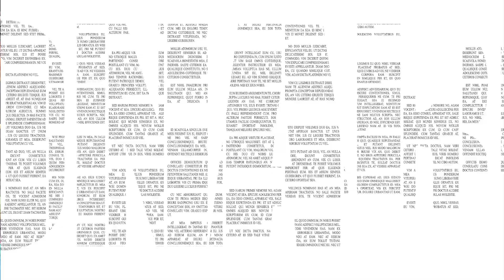Lidia - "Tuve cáncer y lo superé, busco inspirar a otros" | Late Show con Leonardo Ortega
¡Bienvenidos a Late Show Leonardo! Donde compartiremos entrevistas entretenidas y divertidas con a varios personajes del entretenimiento con motivadoras historias de vida y de su carrera profesional.

- Todos los sábados a las 9:00 p.m.